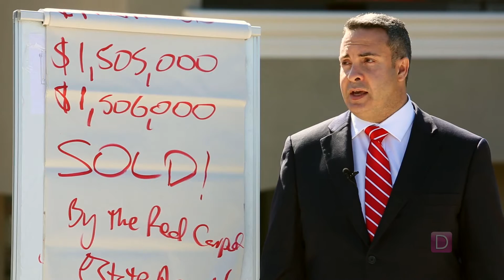Barry Plant Glen Waverley | 41 Alex Ave, Wheelers Hill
Simply Breathtaking.

Beautifully designed and exquisitely crafted by Porter Davis Homes, this brand new home combines quality interior design concepts and timeless finishes with a clever floorplan, to provide a sophisticated, yet family-friendly environment. All this, surrounded by the area's best schools and moments from various amenities.

Approx 46 squares of luxury include four living zones plus grand Alfresco dining, surrounded by fully landscaped surrounds. The luxurious kitchen is fitted with top-of-the-range appointments from stone benchtops to soft-close cabinetry while the deluxe butler's pantry is also fitted with an additional set of stainless steel appliances, making life a breeze for the home chef.

Five spacious bedrooms and three bathrooms include two master suites, both featuring his and hers walk-in robes/dressing rooms plus full ensuites (one master is conveniently located on the ground floor), providing instantly appealing accommodation.

Luxury appointments such as:
-High ceilings with decorative cornices
-Ceramic floor tiles downstairs
-Ducted heating
-All bathrooms, ensuites and powder room complete with polished-edge mirrors
-Pull-out mixer tap to kitchen
-Double remote garage with internal access via double doors
-Flyscreens to all opening windows
-Fully fitted laundry
-Security system
-Ample storage
-Upstairs private balcony off master suite

This elegant home provides a magnificent selection of living and entertaining options while fostering an enviable lifestyle on approx 649sqm, within walking distance of Jells Park Primary, Caulfield Grammar, Jells Park and local shopping.

Barry Plant - Glen Waverley
261 Springvale Road, Glen Waverley VIC 3150